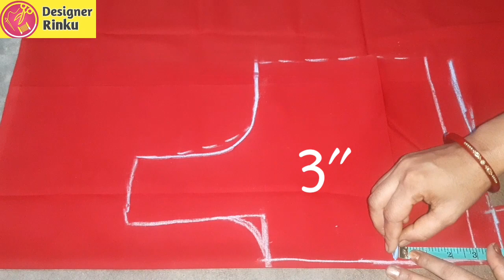32" Size Katori Blouse Cutting Easy Method.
32" Size Katori Blouse Cutting Easy Method.